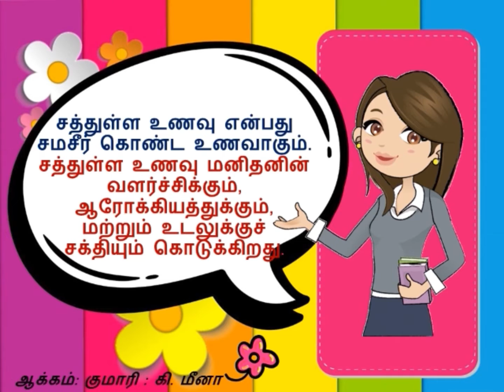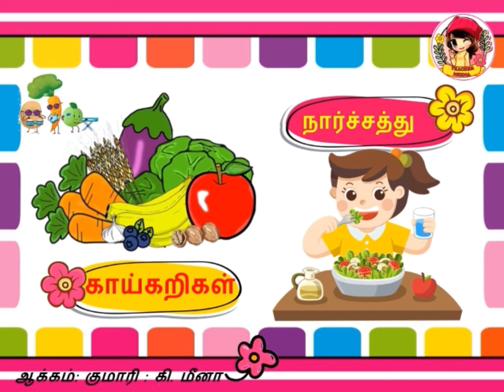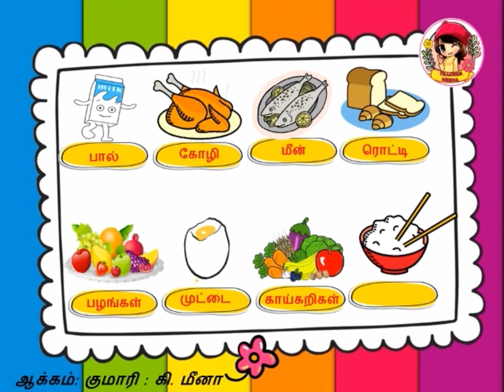சத்துள்ள உணவு (Healthy Food) 🍎🍏🍐🍉🍇🍒🥝🥒🥬🍞🥚🍳teachermeena